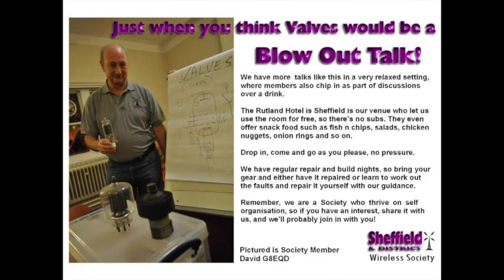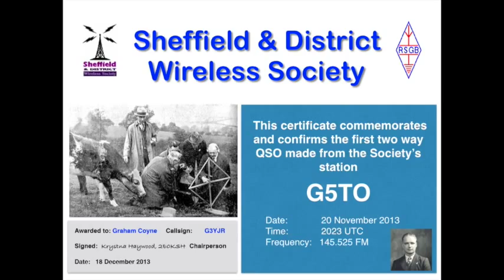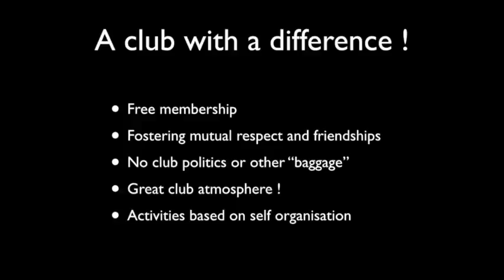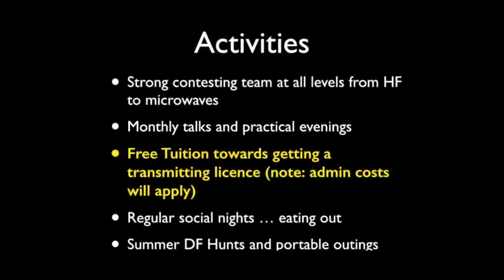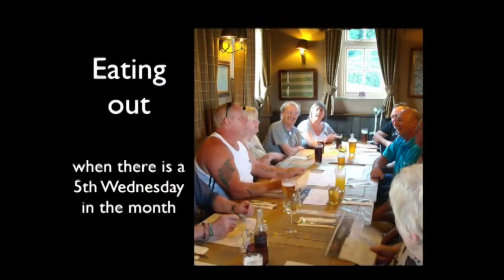SDWS Promotional Video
Our promotional video for the Sheffield & District Wireless Society. Thanks to Peter G3PHO for this creation.